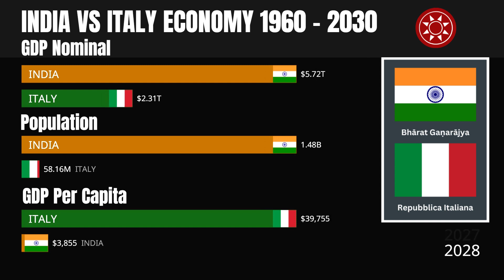India vs Italy Economy 1960 - 2030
Italy and India are both large and diverse countries with complex economies. Italy has a GDP of around $2.3 trillion, making it the eighth largest economy in the world. Its economy is largely based on services, manufacturing, and tourism. Some of the major industries in Italy include fashion, automotive, and food processing.

India, on the other hand, has a GDP of around $2.7 trillion, making it the fifth largest economy in the world. Its economy is a mix of agriculture, manufacturing, and services. Some of the major industries in India include textiles, pharmaceuticals, and information technology.

Both Italy and India are members of the G20, which is an international forum for the governments and central bank governors from 20 major economies. They also both have a significant presence in the global economy, with Italy being a member of the European Union and India being a major player in the South Asian region.

GDP,
GDP Per Capita,
India,
India Economy,
India GDP,
India GDP 2030,
India GDP Per Capita,
India Population,
India Population 2030,
Italy,
Italy Economy,
Italy GDP,
Italy GDP 2030,
Italy GDP Per Capita,
Italy Population,
Italy Population 2030,